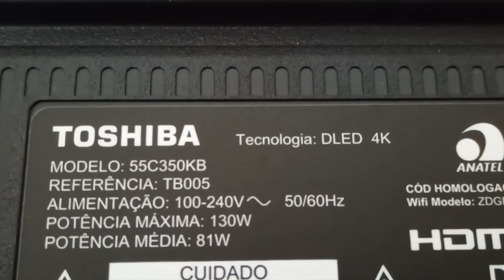Tv Toshiba 55c350kb pisca verde, vermelho e não liga como saber se é leds ou placa?